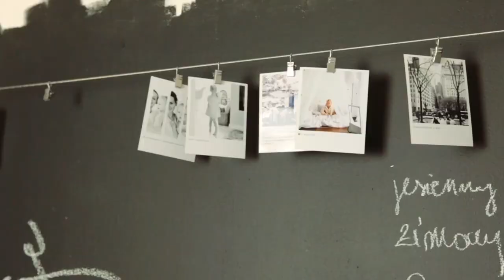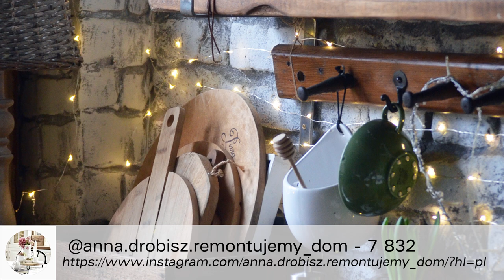PROSTE TRIKI na szybkie DEKORACJE WNĘTRZA.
SKLEP VENUE: venuestory.pl

Dekorowanie domu między sezonami potrafi sprawić wiele frajdy. Postanowiliśmy więc poszukać na ten czas jak najwięcej inspiracji. W dzisiejszym filmie dzielimy się tym, co zachwyciło nas najbardziej.

MIŁEGO OGLĄDANIA :)
Joanna Wróblewska
GREEN CANOE Studio

W filmie poruszam następujące tematy:
➡ dekoracje
➡ DIY
➡ triki
➡ wiosna
➡ GREEN CANOE
➡ konta na Instagramie
➡ design
➡ inspiracje wnętrzarskie
➡ zima
➡ kwiaty
➡ natura
➡ GREEN CANOE WNĘTRZA
➡ kreatywne
➡ interior design
➡ interior tips
➡ inspiracje
➡ wnętrzarskie inspiracje
➡ inspiracje domu
➡ projektowanie wnętrz
➡ dekorowanie wnętrz
➡ inspiracje
➡ światełka
➡ eukaliptus

GREEN CANOE Wnętrza - Proste triki na szybkie dekoracje